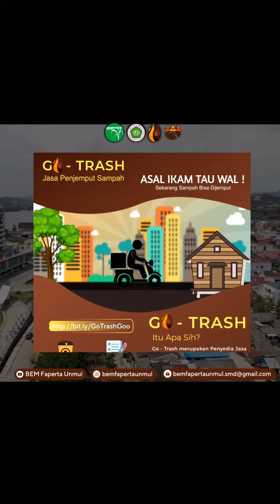Launching Go-Trash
Assalamualaikum Wr.Wb
Haloo semua!!🙌🏼
TAULAH PIAN? Sekarang sampah kamu bisa di jemput🗑 🛵
Nama Programnya tu GO-TRASH

Go-trash tu penyedia jasa untuk menjemput sampah tertentu ke wadah pian. Cukup menghubungi kami aja wal, maka kami akan datang menjemput sampah pian dengan jarak maksimal 3 km dari Faperta Unmul. Pian hanya perlu memilah sampah sesuai kriteria dengan berat minimal 5 kg.
Adapun kriteria sampah:
1. Botol
2. Kardus
3. Kertas (bisa berupa buku ataupun kertas HVS)
4. Tutup botol
5. Kaleng
6. Gelas plastik ( gelas aqua, teh gelas)
Taulah pian yang bikin beda dari program ini dengan yang lain apa? Pemberi sampah bakal dikasih imbalan berupa hadiah🎁 pastinya bermanfaat untuk si pemberi dan juga untuk lingkungan kita. Eittts tapi ada berat minimal yaa untuk mendapatkannya 🤗Sampah bisa di jemput tiap hari jum’at dan sabtu pukul 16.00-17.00 Wita.
Gaskan sudah wal telpon kami kalau ada sampah pian 📞
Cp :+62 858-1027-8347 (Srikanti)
Atau klik link GO-TRASH kami 👇
Rugi banar kalau kada menyumbang sampah😋
. "A little progress each day  in your self is ads thing up to big result" .